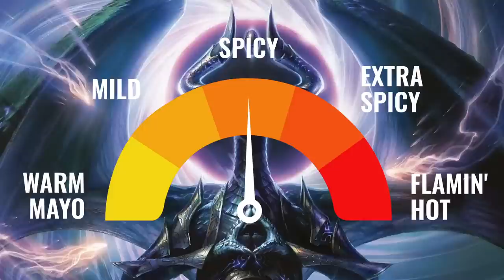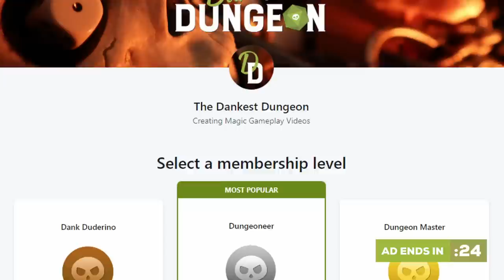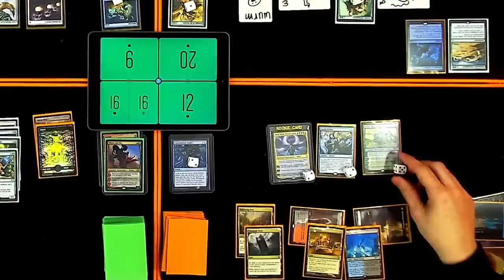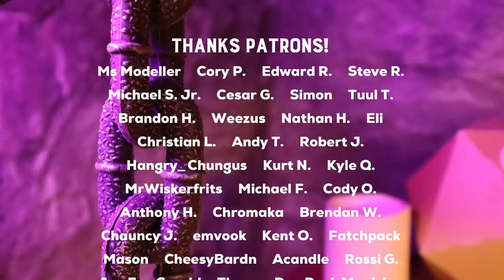Teferi, Garruk, Nicol Bolas, Wrenn and Six | Oathbreaker Gameplay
Oathbreaker is officially an official format! Let's try it out with Teferi, Time Raveler vs. Garruk Wildspeaker vs. Nicol Bolas, Dragon-God vs. Wrenn and Six!